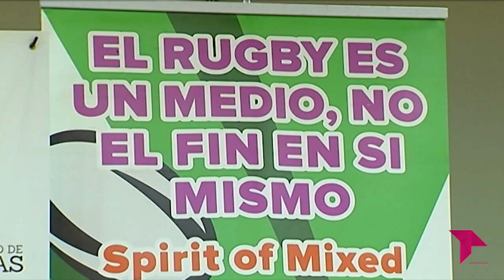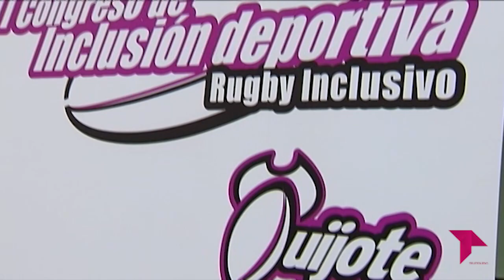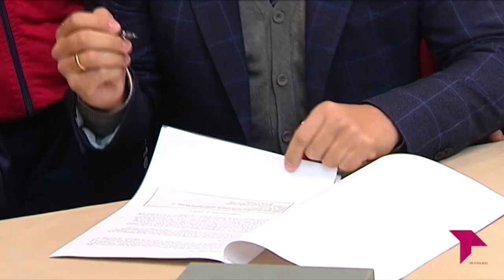CONECTAMOS 'POR UN RUGBY INCLUSIVO'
CONECTAMOS. Conseguir un rugby inclusivo. Ese es el objetivo de la red nacional de clubes de rugby por la inclusión. Una iniciativa de DOWN ESPAÑA a la que se ha unido recientemente el QUIJOTE RUGBY CLUB. La rúbrica ha tenido lugar en un acto celebrado en el Ayuntamiento de Illescas.